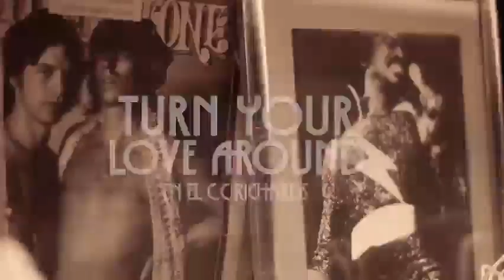Te presentamos a Fundacion de Funk - turn your love around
si te gusta el contenido del canal subcribite es fundamental para que sigamos creciendo.